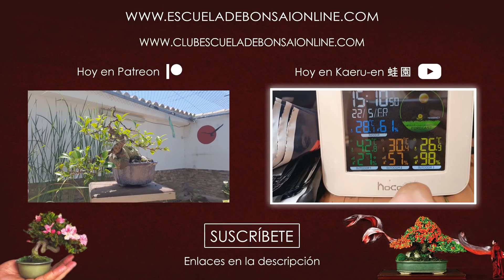Bonsaiología - La VISTA de las plantas